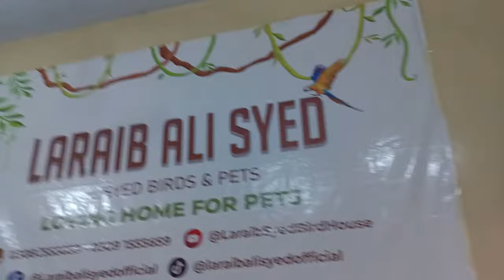GREENWING MACAW ❤️🪽 | LOVE BIRDS DNA SAMPLES 🧬